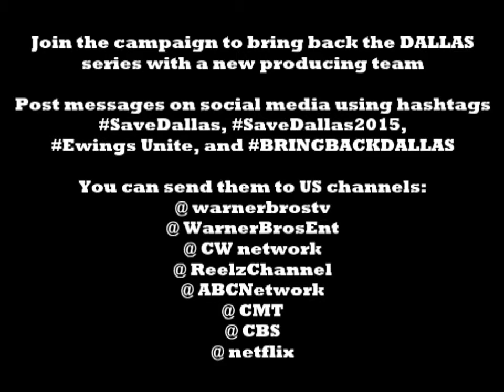Dallas in 3 minutes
This video is a tribute to the original Dallas series. It shows ALL that happened in the show during its 357-episode run in 3 minutes.